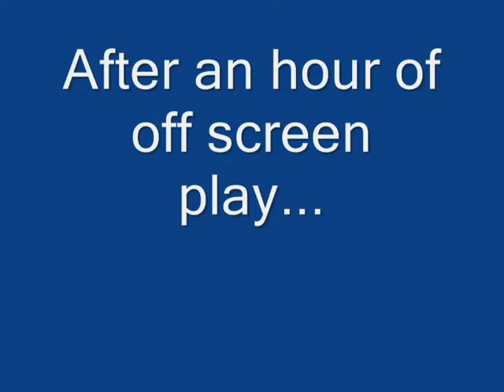Let's Play: The Fantastic Game Part 2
This part is kinda long, but the last 4 minutes is just me being mad about the whole last 2 dollars thing. But this game was very interesting, if only I could see whats behind $10, but I don't have 23 millenniums to try and get those last 2.